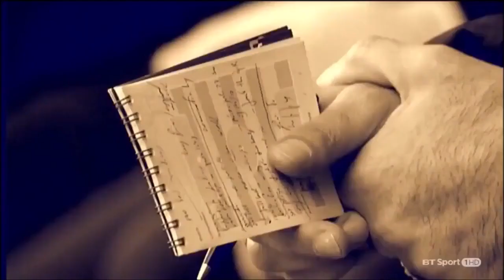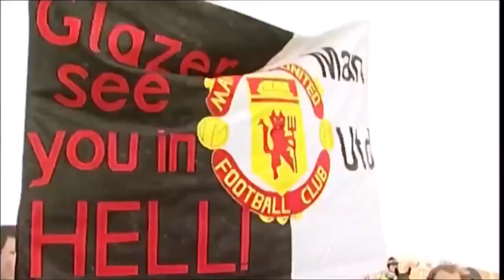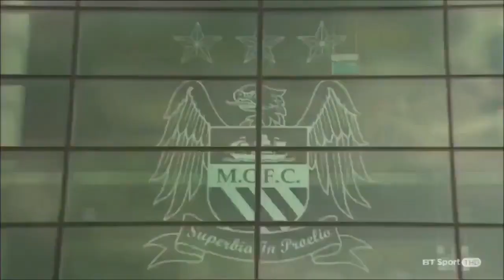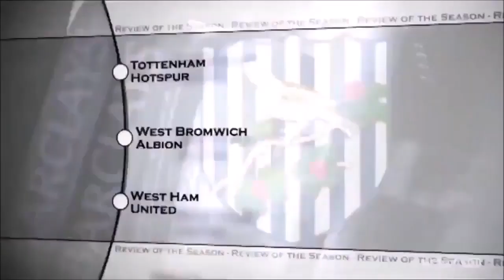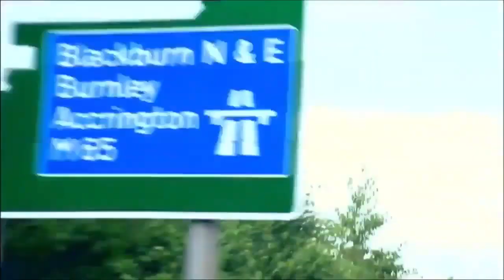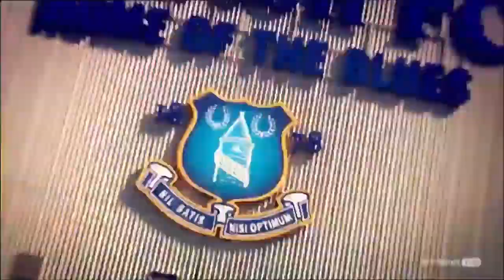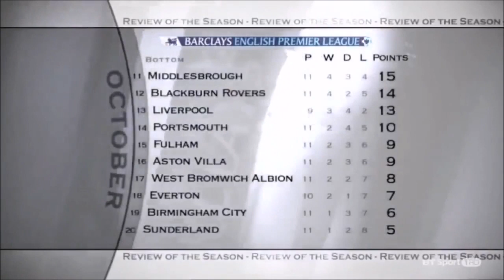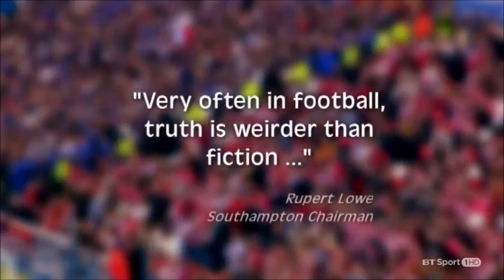English Premier League Season Review 2005 2006 Part 1